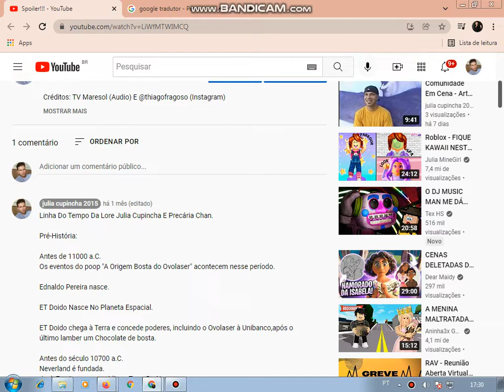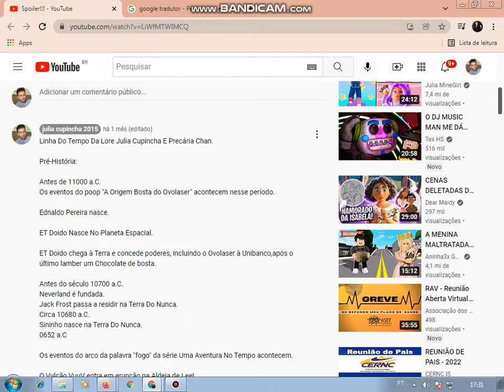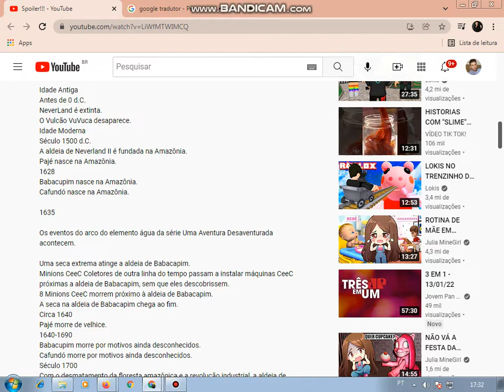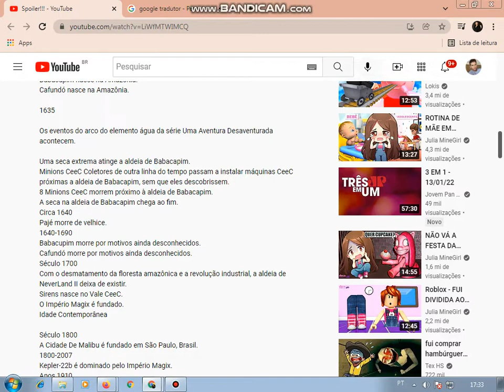Linha Do Tempo Da Lore Julia Cupincha E Precária Chan Parte 1.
Parte 3: ?